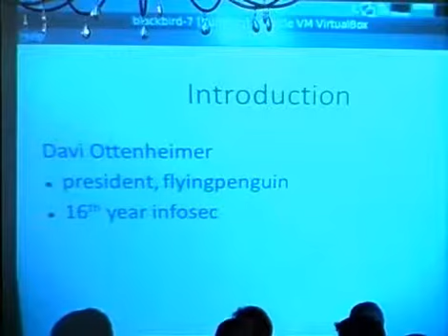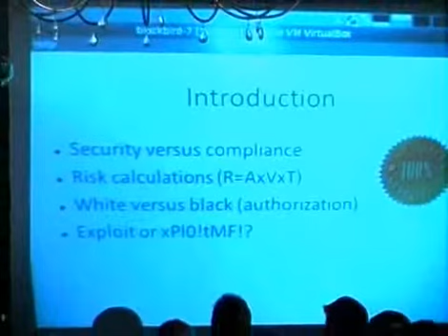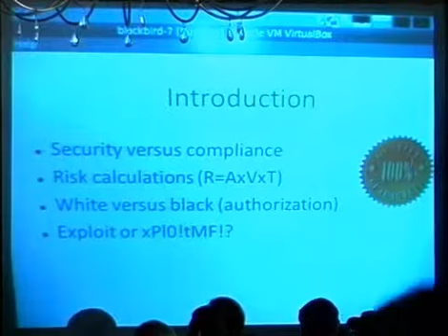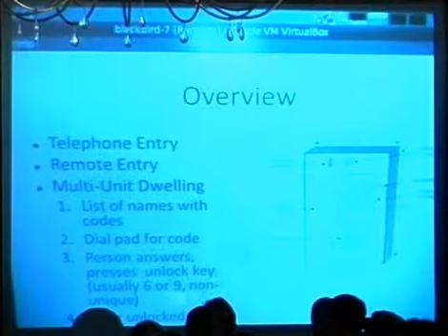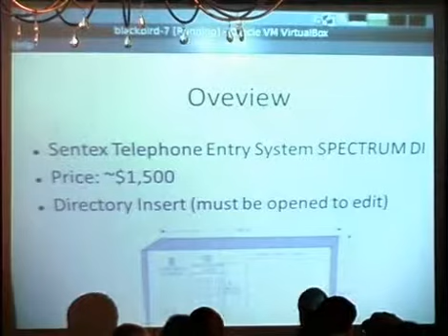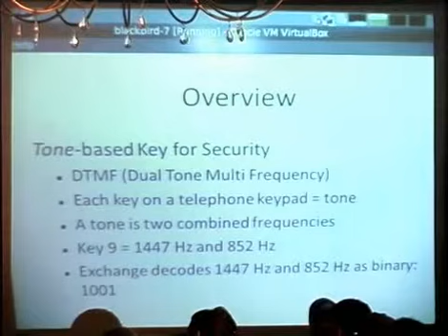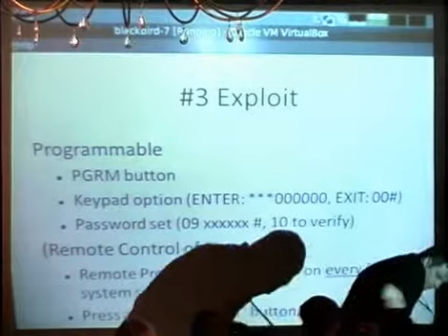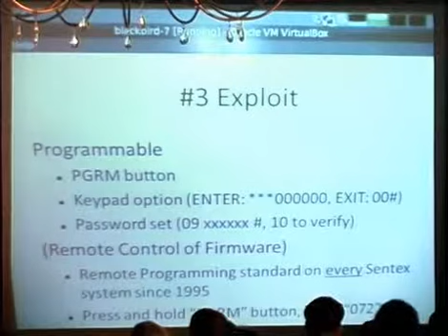The Next HOPE (2010) - Easy Hacks on Telephone Entry Systems_01